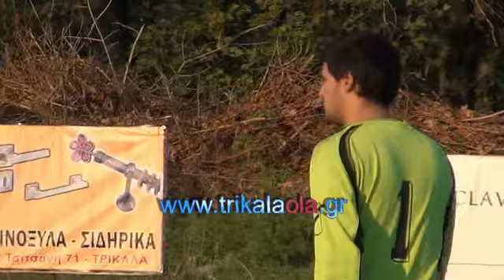Φωτάδα-Λυγαριά 2-1 Α1 Ερασιτεχνική 2ος όμιλος πρωτάθλημα ποδοσφαίρου ΕΠΣΤ Τρικάλων 27-10-2013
Φωτάδα-Λυγαριά 2-1 Α1 Ερασιτεχνική 2ος όμιλος πρωτάθλημα ποδοσφαίρου ΕΠΣΤ Τρικάλων Κυριακή 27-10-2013